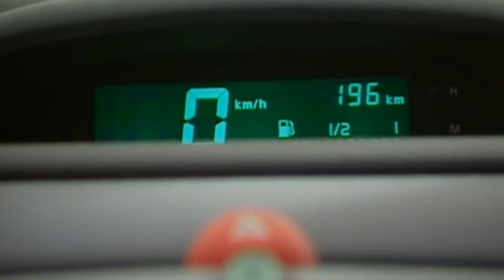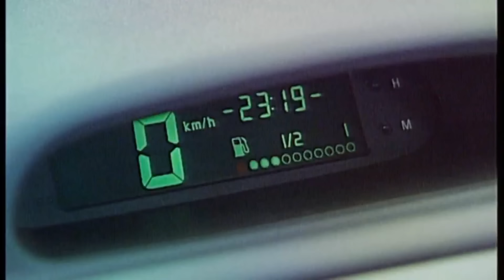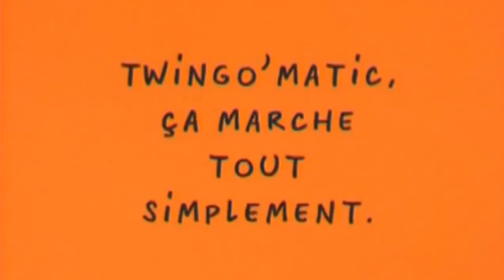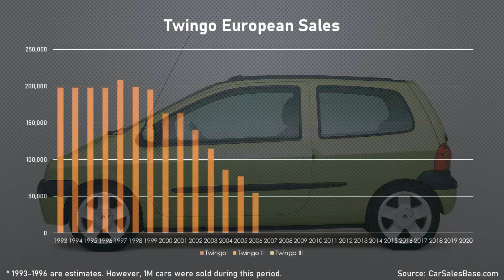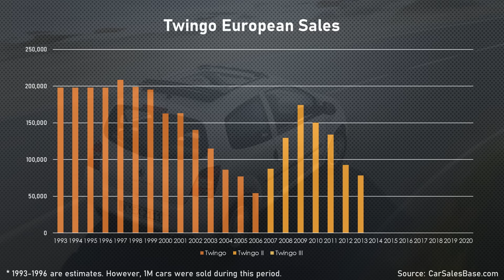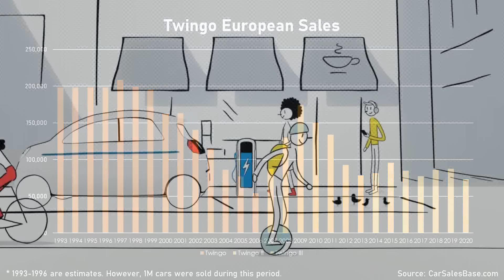Why did Renault's happy Twingo lose its smile?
At its most basic level, a car is a box that, by using levers and wheels, gets you to your destination. But we humans find personality and character in everything around us, especially our automotive pride and joy. The BMW 5-series exudes a serious intent for owners who see that in their own character. If Renault’s customer research is to be believed, half of the people who saw the thumbnail for this video thought the Twingo was hideous and should never have existed. If you’re watching then you’re either curious as to why anyone thought this car should exist, or like me, you’re the one in four who think this is the happiest, smileyest, and greatest car of the 1990s. And like the BMW 5-series and Ford Transit, maybe its our playful, carefree side that loves it so much. Whichever camp you’re in, this is a fascinating tale that spans five decades. So, join me, and Renault’s head designer and father of the Twingo, Patrick Le Quément, as we delve into the Renault Twingo Story.

Music: "Powerup!" by Jeremy Blake, and "Enchantée feat. Mr Stabalina" by Slynk.